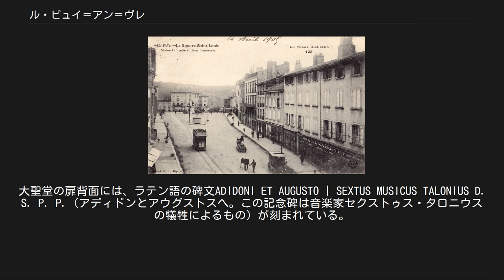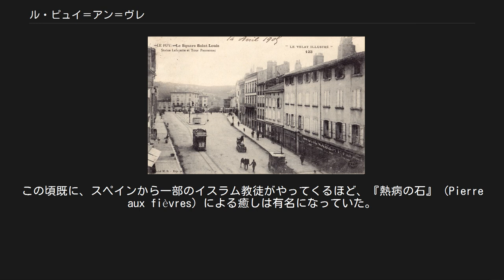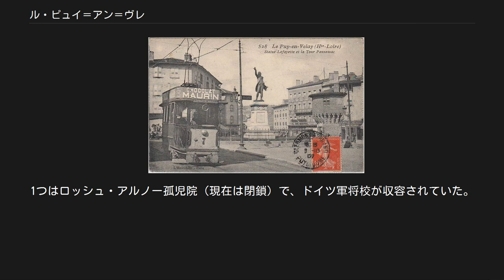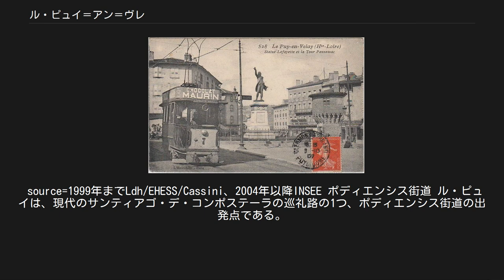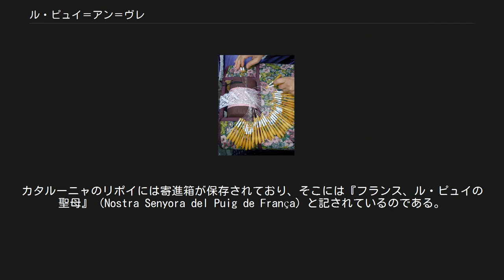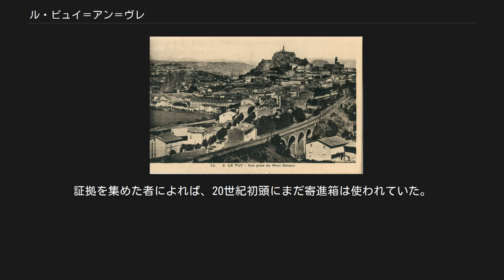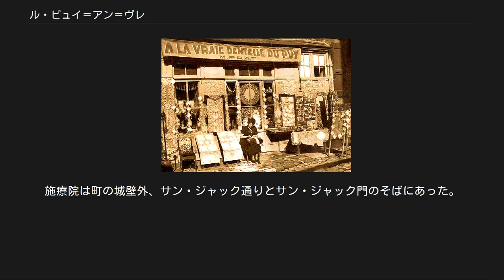ル・ピュイ＝アン＝ヴレ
ル・ピュイ＝アン＝ヴレ （Le Puy-en-Velay）は、フランス、オーヴェルニュ＝ローヌ＝アルプ地域圏、オート＝ロワール県のコミューン。
県庁所在地および、ヴレ地方の中心地である。
かつては短くル・ピュイとだけ呼ばれていた。
 街並 地名はピュイ（火山性の山を指すオーヴェルニュでの地理用語）からきているが、これは古いラテン語のpodium（高い山）から派生した名称である。
 左の写真にある2つの教会が乗る岩は火山の名残り、奥の小山も現在活動していない小火山である。
 1988年3月10日のデクレにより、同年3月18日より正式名称がル・ピュイからル・ピュイ＝アン＝ヴレとなった。
オック語ではLo Puèi de Velaiとつづられる（現地で話されるオーヴェルニャ語は、オック語の方言である）。
 青銅器時代の間、地中海地方に鉱物が供給される唯一の道は、ローヌ川渓谷を通る錫の道であった。
アルモリカやコーンウォールで産出される錫はロワール川河口に輸送された。
そこからローヌ川をさかのぼり到達したのである。
紀元前1世紀、シケリアのディオドロスによって、この錫の航行はローヌ川河口に達するまで約30日かかったと記録されている。
別の行き方として、ル・ピュイからルー峠へ向かう道を通り、ロアンヌを通過していたようである。
錫の道が安全であったわけではない。
銅器時代の終わりにつくられたロエクスの墳墓がそのことを証明している。
クロット地区に位置する墳墓には30人分の遺体が埋葬され、その全てが負傷または重傷を負っていた。
錫の輸送に関して地元民との戦争があったことを意味しているのだろう。
 ガリア系のウェラウィ族が占有していた土地をローマ人が征服し、彼らは移住してアニシウム（Anicium）と呼んだ。
ローマ時代、現在大聖堂のある場所は信仰の中心であった。
その場所は元々ガリア人が同じく信仰の場所としていた。
大聖堂の扉背面には、ラテン語の碑文ADIDONI ET AUGUSTO | SEXTUS MUSICUS TALONIUS D. S. P. P.（アディドンとアウグストスへ。この記念碑は音楽家セクストゥス・タロニウスの犠牲によるもの）が刻まれている。
ローマ時代の遺構の多くが、鐘楼を建てるために使用されてきた。
2005年、コスト・デフェルヌ住宅団地を建設中に、ガロ＝ローマ時代、紀元1世紀後半のヴィラの遺構が発掘された。
このヴィラは3世紀から4世紀まで使われていた。
 キリスト教徒への迫害の時代、信者への憎悪によってブリウドのユリウス、聖フェレオル、聖イルピズ、聖マルセルが殺害された。
ローマ帝国がキリスト教信仰を受け入れた後も、聖シャフルが死刑にされている。
聖シャフルはル・モナスティエ＝シュル＝ガゼイユの修道院創設者である。
 5世紀の異民族侵攻時代、ルエシウム（現在のサン・ポーリアン）も被害は逃れられなかった。
一部の人々は、365年頃、ヴォジー司教区を守ることをあきらめ、ル・ピュイの土地に移住し新たに司教区をつくることにした。
ル・ピュイの土地は外からの侵攻に防御するのがたやすく、適していたのである。
 5世紀終わりのオーヴェルニュは波乱の時代であった。
クレルモン司教シドニウス・アポリナリス、そしてローマに忠実なガロ＝ローマ人たちの反対にもかかわらず、475年に皇帝ユリウス・ネポスは、ヴレも含まれる属州の管理を西ゴート族に委ねた。
ガロ＝ローマ人の伯であるウィクトリウスは、エウリック王からアルヴェンヌ公位を授けられた。
507年のヴイエの戦い後、クロヴィスがアクイタニア全土を征服した。
 パヌサックの塔 9世紀、聖母マリア崇敬が町で重要視され、町の名はアニシウムからル・ピュイ・ド・ノートルダムとなった。
924年、アキテーヌ公ならびにオーヴェルニュ伯であったギヨーム2世が西フランク王ラウールの宗主権を認めると、ギヨーム2世同意の下、司教アダラールに対し、ノートルダム・デュ・ピュイ教会に隣接する町とその中に含まれていたオーヴェルニュ伯のドメーヌ全てが与えられた。
市場を開く権利、通貨の法律などが与えられ、司教はル・ピュイ・ド・ノートルダムの領主となった。
 955年、司教ゴドスカルクはランへ向かい、924年にラウール王によって行われた寄進をロテールに追認させた。
961年、司教ゴドスカルクはサン・ミシェル・...